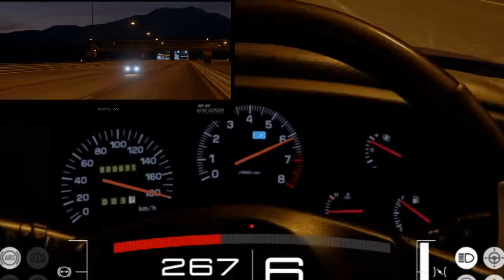Toyota Supra JZA80 RZ Top speed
GT Sport

Car Details

-Completely Standard
-Toyota Supra RZ 1998
-285hp
-3.0l 6 cyl 2JZ-GTE Twin Turbo
-0-100kph in 5.30s
-0-200Kph in 22.0s